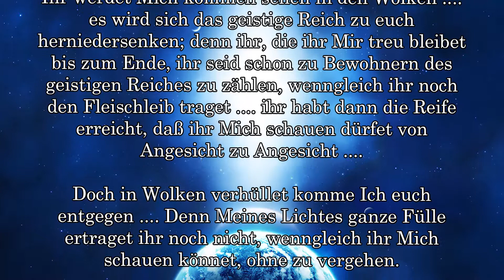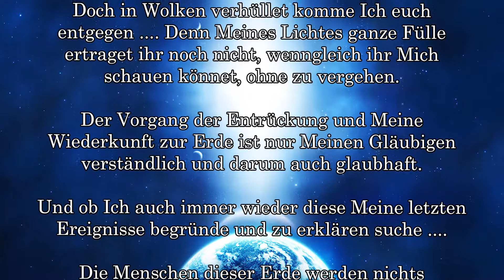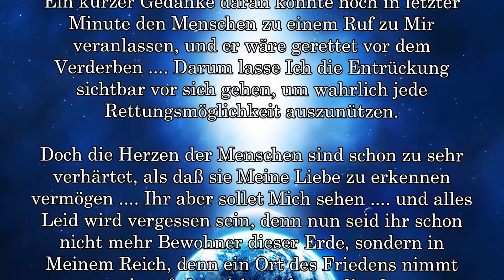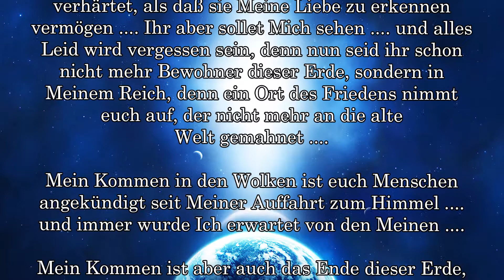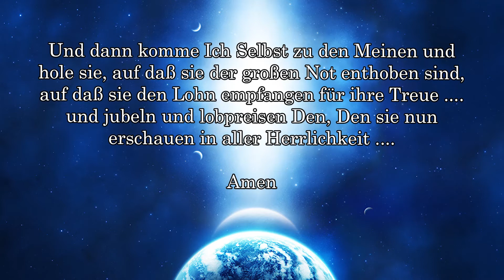BD 5799 - KOMMEN DES HERRN .... ENTRÜCKUNG ....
Links zu meinen anderen Kanälen in Deutsch und Englisch:
Links to my other channels in German and English: